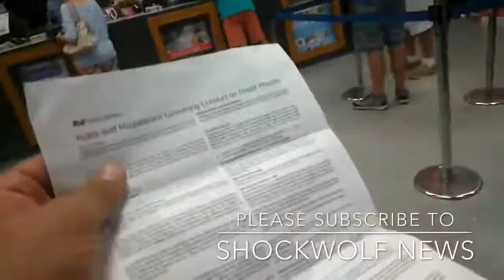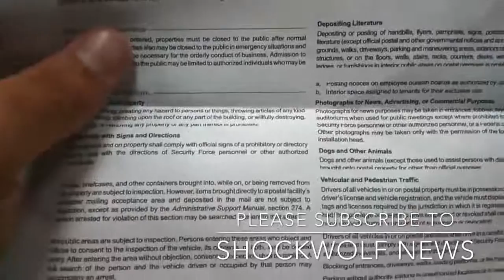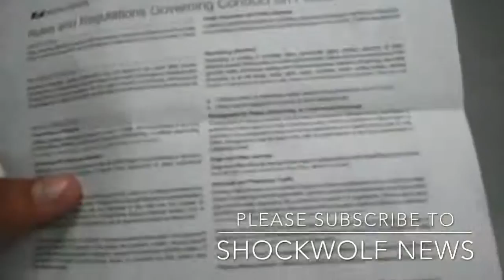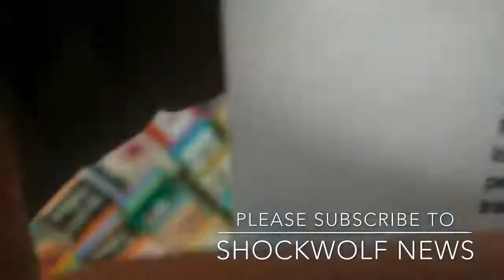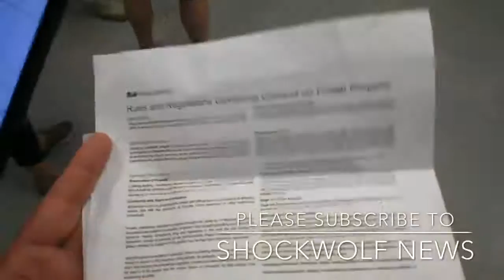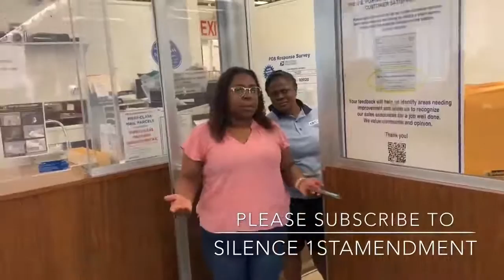First Amendment Audit Post Office Snowflakes Compilation Vol 1